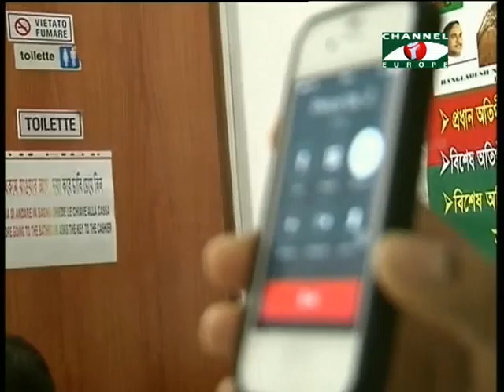Amader Khobor - 04/11/13 - Part - 3